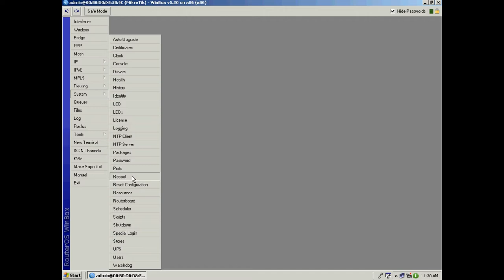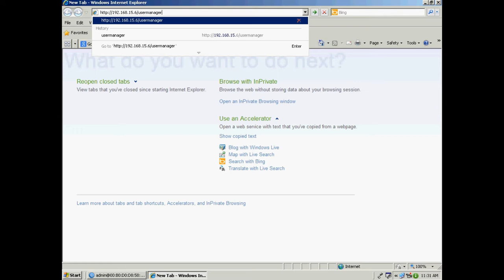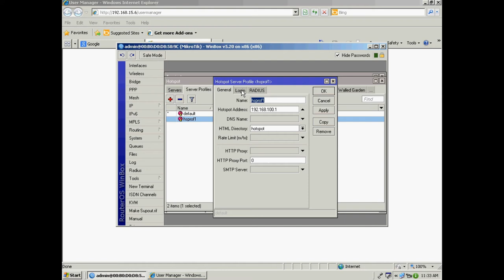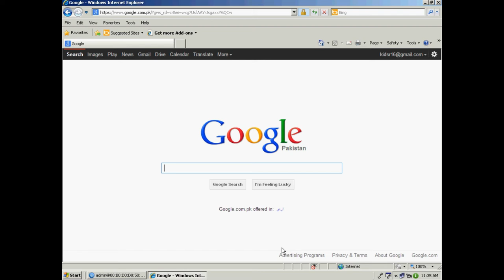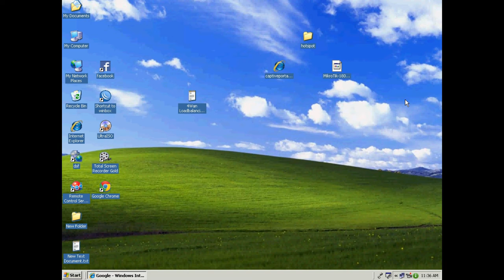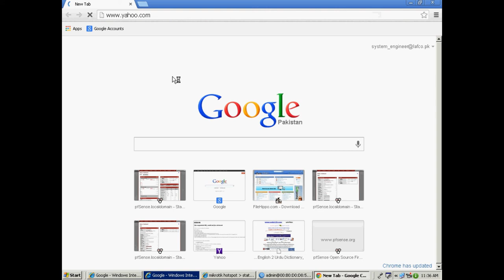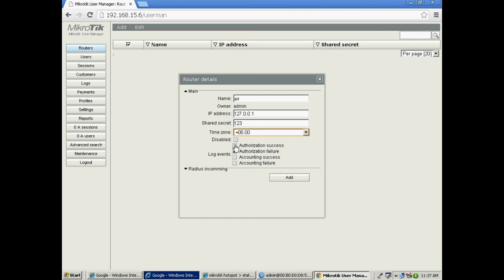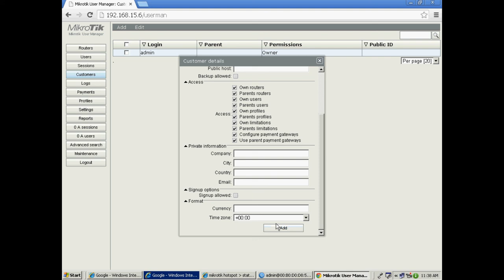Mikrotik Radius Server Lecture 3, Part 2 (10)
IT Secrets is a YouTube channel, is practically about Firewall and Router Configuration, as Mikrotik, Pfsense, Linux, FreeBSD, FreeNas, Nas4Free, Cisco  and Microsoft. It's additionally concealed specialized things and most recent strategies in computer network field.

Mikrotik Radius Server Lecture 3, Part 2,  In this lecture you will learn about Radius Server in Mikrotik. Radius Server  is a Authentication and authorization — Remote Authentication Dial-In User Service (RADIUS) is a networking protocol that provides centralized authentication,
‎Protocol components · ‎Roaming · ‎Packet structure · ‎Security

My Other Videos Link Mikrotik Zero to Hero Series